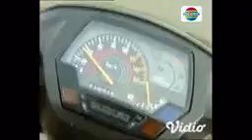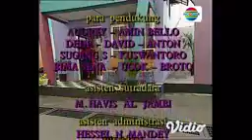Saras 008 Eps 124,125,126,127 & 128 (5)